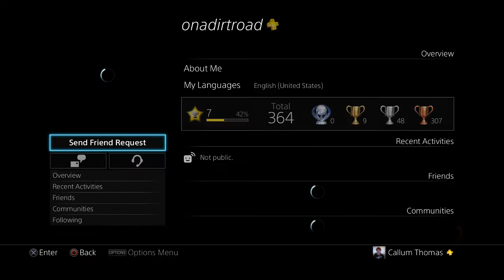HE'S FINALLY DONE IT!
Blaze Bradster has shaved his head for charity. Visit his youtube channel to tell him thanks!